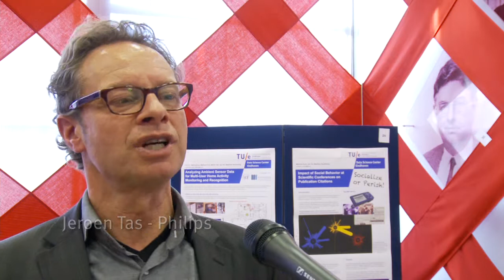Privacy and Security of Data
Testimonial on privacy and security of Data during the Launch Symposium of the DSC/e, by:
Jeroen Tas - Philips
Johannes Brouwer - Oracle / Agentschap Telecom
Danny Holten - Synerscope
Wil van der Aalst - Scientific Director of the DSC/e